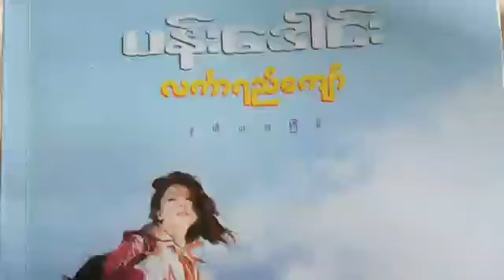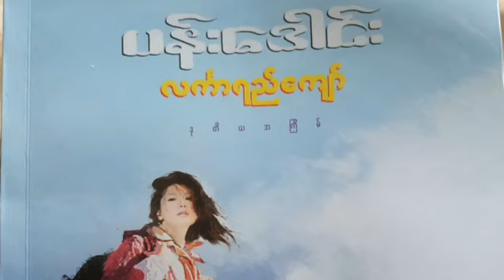ပန်းဒေါင်းEp3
စာရေးသူ။ ။လင်္ကာရည်ကျော်